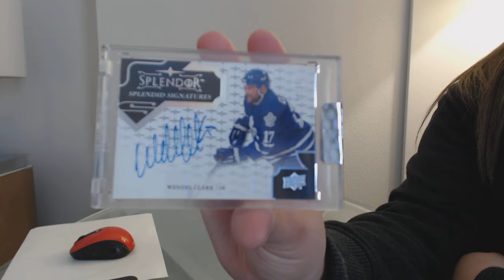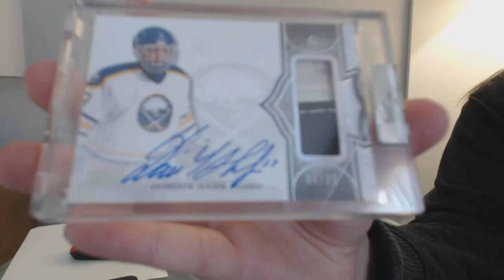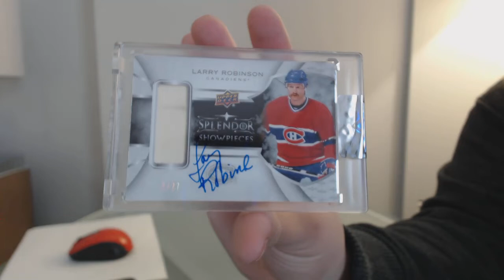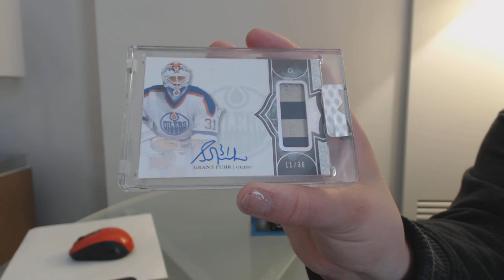17-18 Upper Deck Splendor Hockey 4 Box Break - C&C GB #10,489